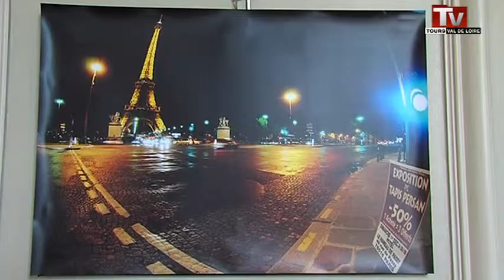Une princesse du Qatar en Touraine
Sites webs/blogs, copiez cette vidéo avec le bouton "Intégrer" !
 Aïsha, petite fille de l'émir du Qatar, expose ses clichés pris entre Paris et Tours.